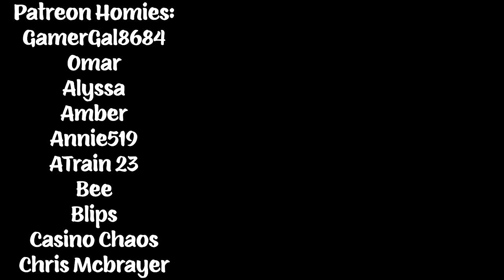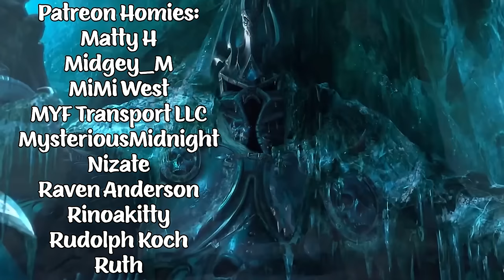PINEAPPLE EXPRESS (2008) TWIN BROTHERS FIRST TIME WATCHING MOVIE REACTION!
Pineapple Express has us face our biggest fear, it's obviously Seth Rogen; that laugh truly haunts our dreams.

Chris G.